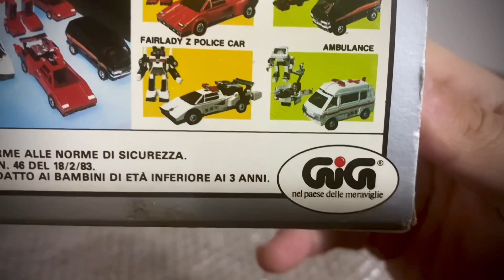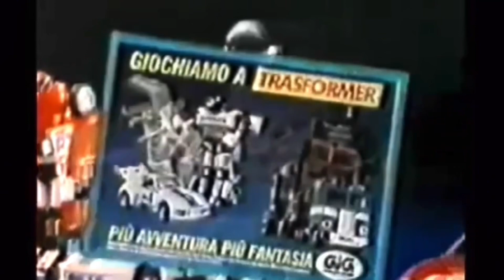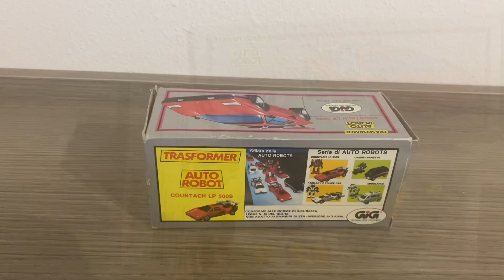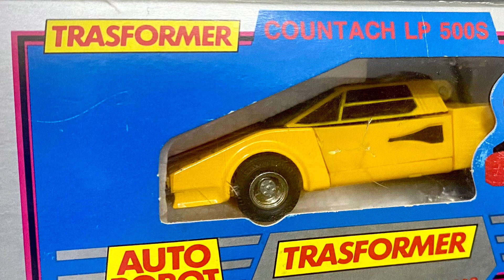Videorece ITA: Origini Transformers - Storia - Mio Primo Diaclone GIG G1 SUNSTREAKER Lamborghini